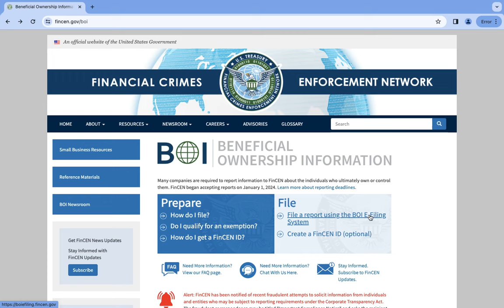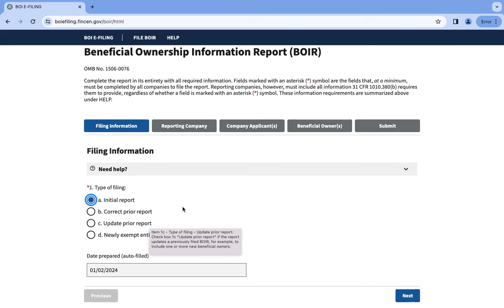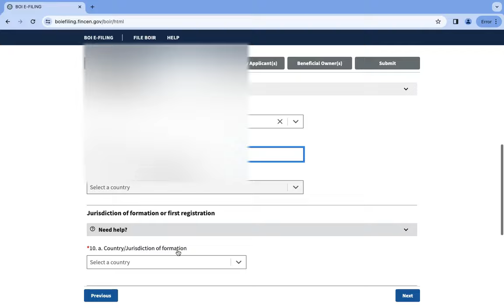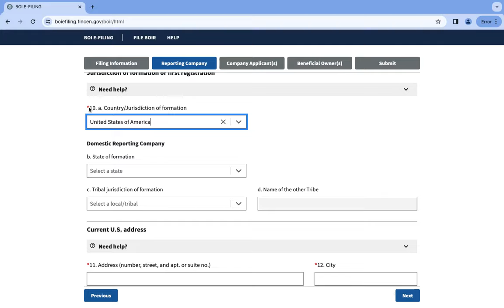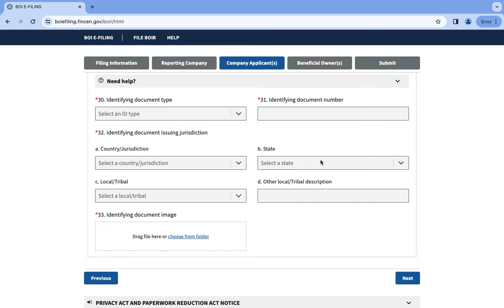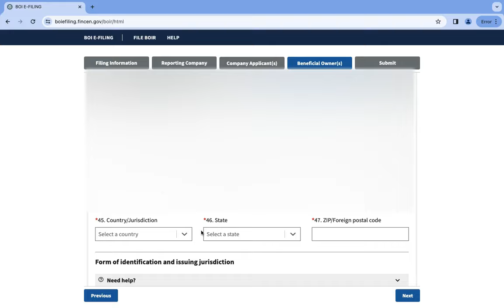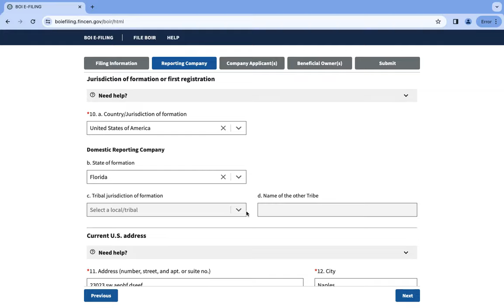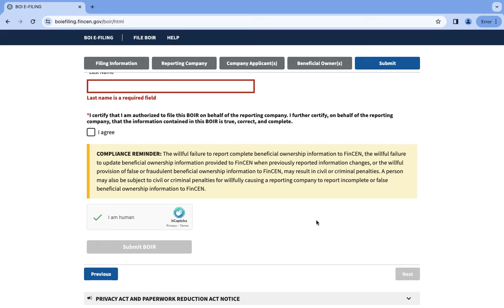Como llenar el BOI o BOIR